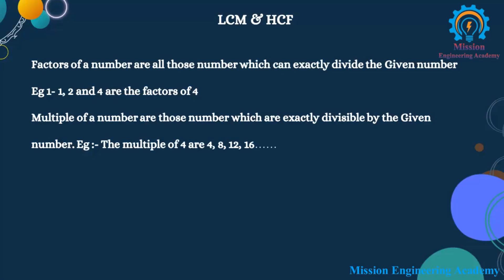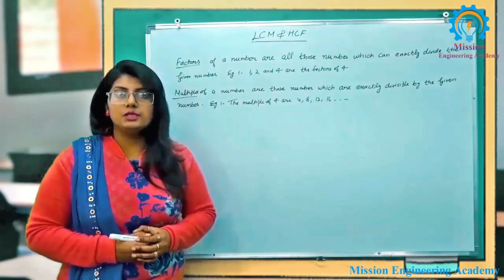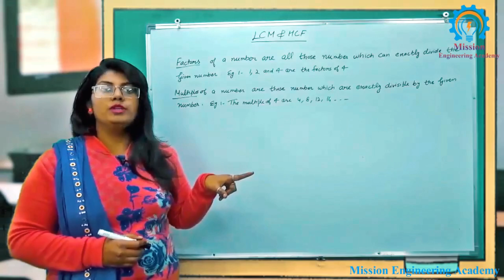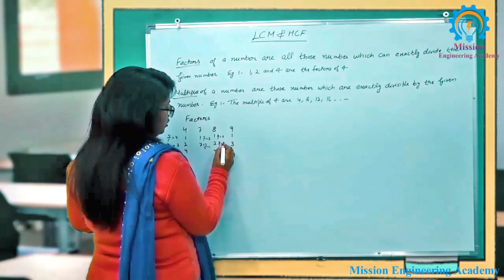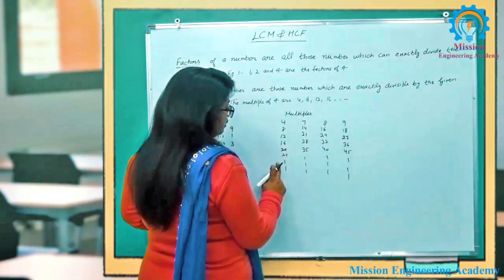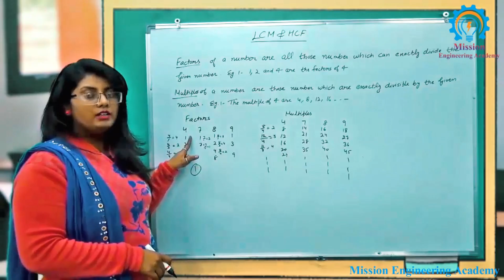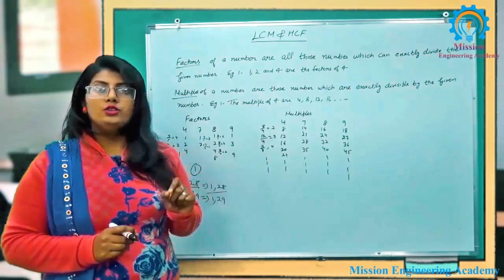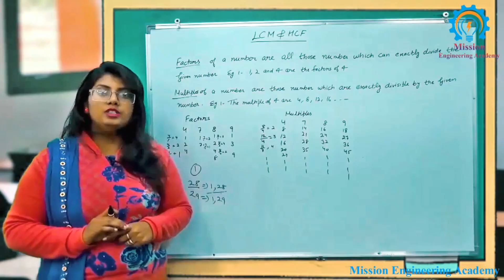CLASS-23 LCM AND HCF || INTRODUCTION OF LCM AND HCF || INTRODUCTION OF LCM AND HCF BY NAINA MAAM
About Video:-
LCM AND HCF
INTRODUCTION OF LCM AND HCF
INTRODUCTION OF LCM AND HCF BY NAINA MAAM
LCM MATH
HCF MATH
HOW TO SOLVE LCM AND HCF
mission engineering academy